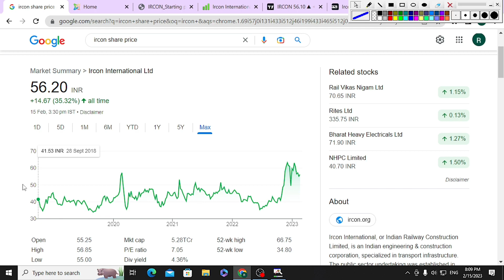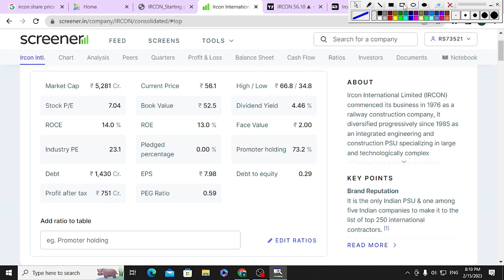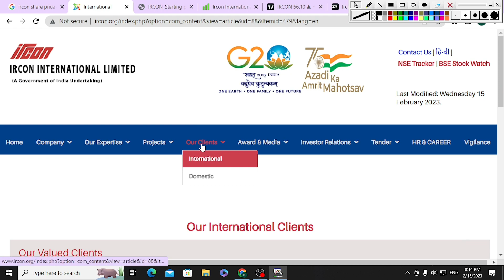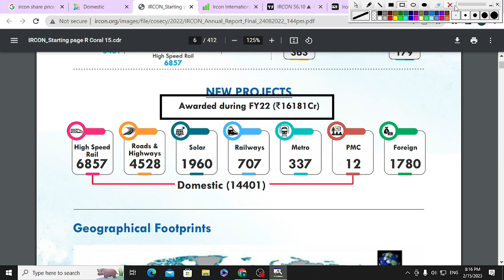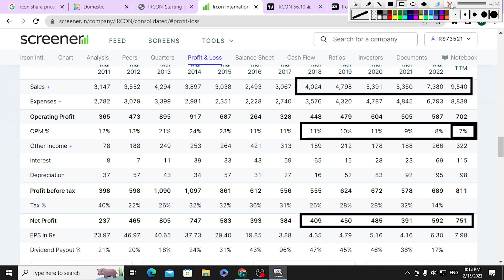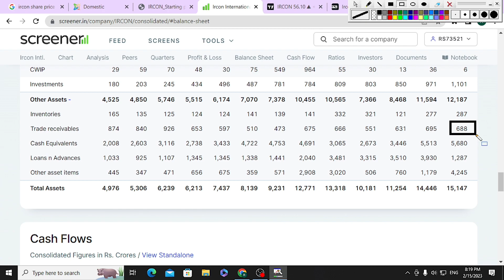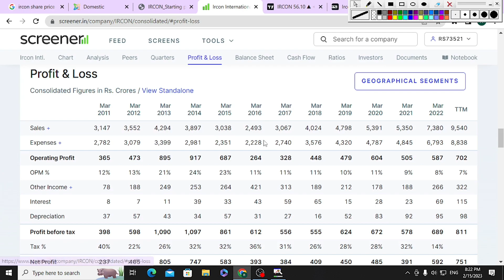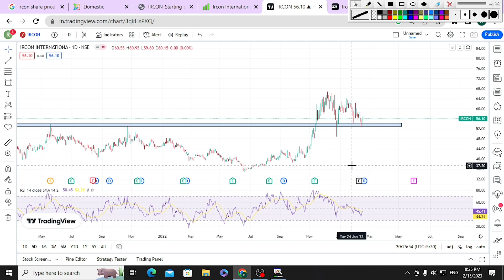ircon share analysis | ircon share latest news | ircon international share news